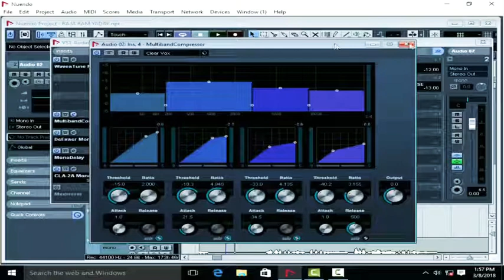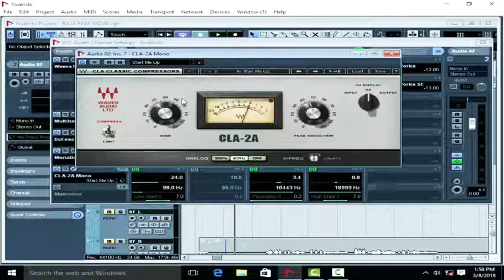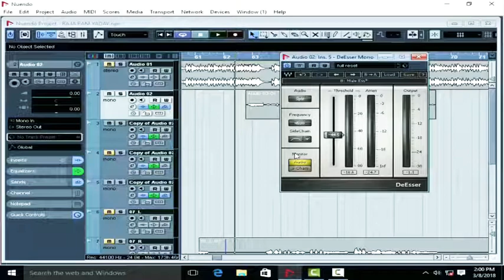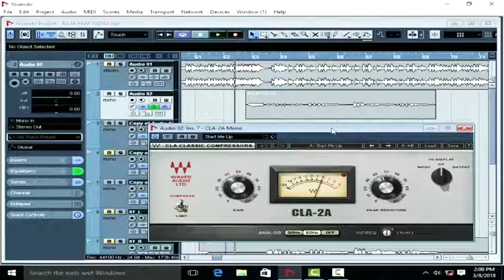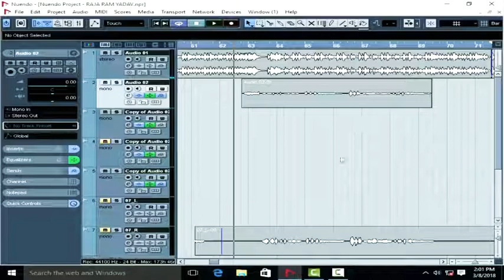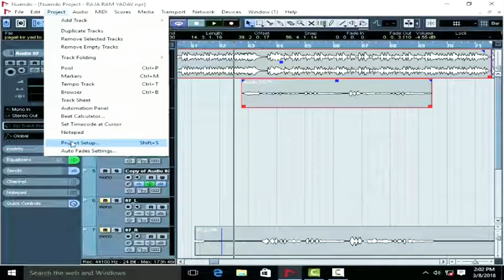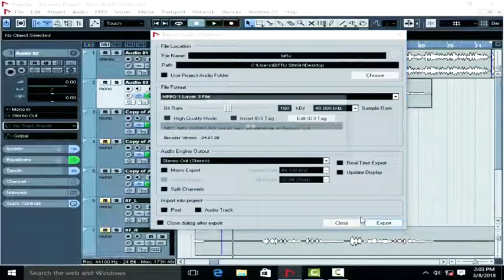nuendo_4_vocal_mixing_hindi_मे_एक_बार_जरुर_देखे_आप_मिक्सिंग_सिख_जएग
nuendo_4_vocal_mixing_hindi